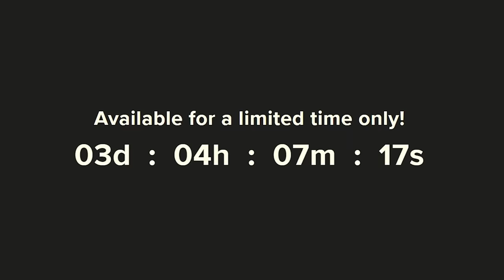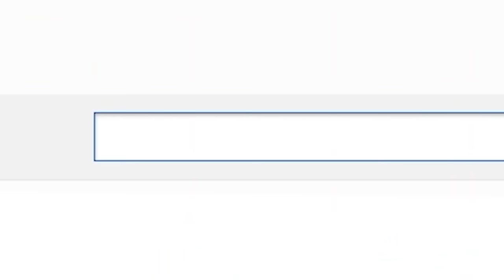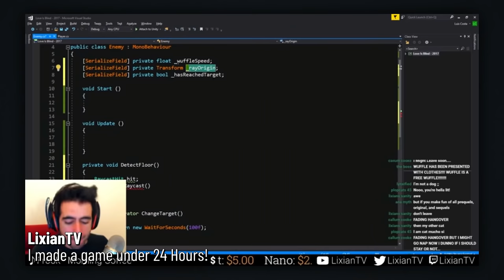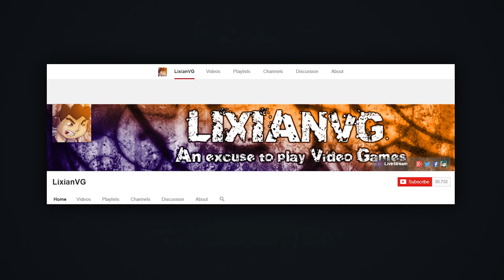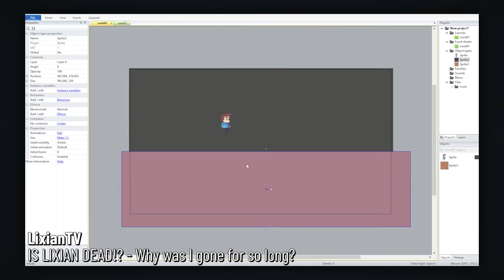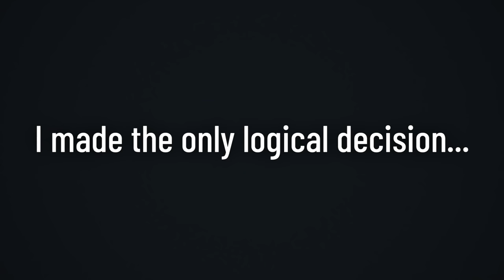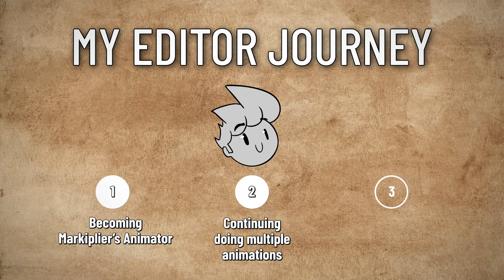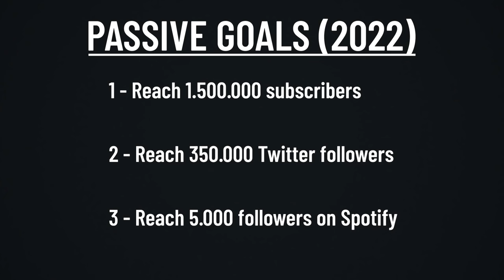How I became Markiplier's Editor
This is the story of how I became Markiplier's Editor.